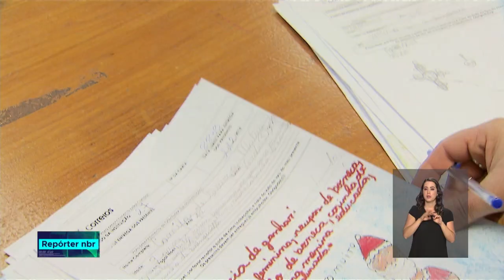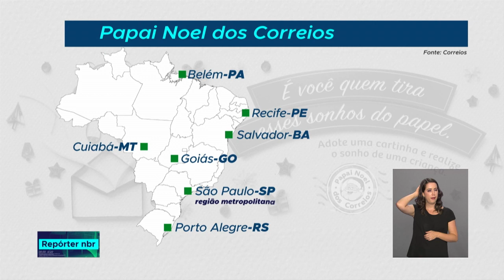Voluntários já se mobilizam para participar da campanha Papai Noel dos Correios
REPÓRTER NBR - 19.11.18:  milhares de cartas com pedidos de crianças de todo o país já chegaram aos Correios.